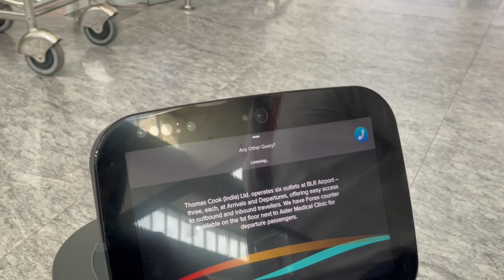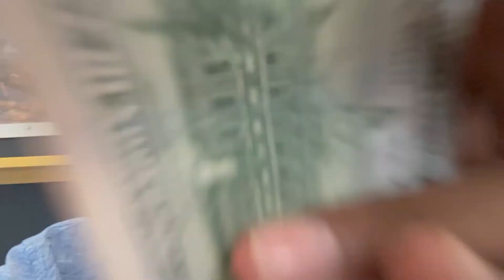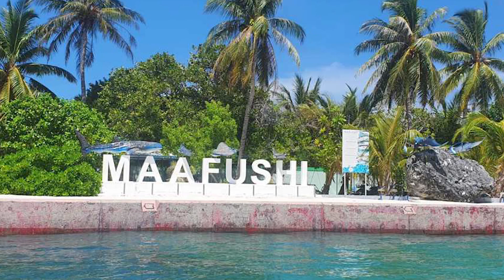India-Bangalore to Maldives -Male | Speed Boat Journey From Male to Maafushi | Day 2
1) We started our Maldives Trip from India (Bangalore) to Maldives-Male City.

2)We took our flight Go first from Kempogowda International Airport.

3)We are a family of 4 and the to and fro ticket charges from Bangalore to Male and vice versa is around Rs.70000.

4)We actually started from Tirupur Tamilnadu by car and we parked the car at the International airport which is really safe to park. The tariff or rent to park the car at an international airport is Rs.600 for the first day or the one day and for every additional day it is Rs.300 which is really affordable compared to the charges for the airport taxis.

5) We want to try the currency exchange at the airport. So the only option you have is Thomas Cook. the exchange rate was way too high. It is actually Rs.85.05 per dollar which is almost 5 Rupees extra which they charge as the processing fee. Our advice is not to exchange currency at the airport where you end up spending unnecessary hidden charges compared to the currency exchange we did at Tirupur at Rs. 80 . USD is well enough to spend in the Maldives as all the shops accept the USD.

6) Hotel Bookings at the Maldives. We are supposed to show our confirmed hotel bookings for the days we stay in the Maldives while the baggage and security check. Actually, we booked for only 2 days at the public island(Maafushi) and we planned to book a luxury water villa after reaching Maafushi. But while the security check was done, we were asked to show the complete stay for all four days and so we ended up booking the hotels for the rest of the 2 days. You will be able to cancel the bookings and rebook whichever you want even if you plan on island hopping. Our advice is if you are confident about the water villas, you can make a booking at bookings.com prior

7) IMUGA Traveller Declaration. Use the below link for Traveller Declaration for all the passengers who travel to the Maldives. It is mandatory. It's very simple and user-friendly. Just fill in all the details and take the print of the QR code for each passenger.

8) SpeedBoat Transfer from Male to Maafushi. Check with the hotel you booked priorly for speedboat transfers. We booked our stay at Triton Prestige Seaview and Spa at Maafushi. They were waiting for us and they directed us to the speedboat transfers guys. It is Maafushi Tours and they charge $20 per person, So for us, it's $80 totally. It's 20 to 25 Minutes speedboat ride from male to Maafushi which is the best public island in the Maldives

Check our VLOG 1 Trip to Maldives From India | Tirupur to Bangalore Vlog - Day 1 | Road Trip

maldives vlog,
maldives tamil,
maldives travel guide in english,
maldives honeymoon packages tamil,
maldives honeymoon english,
maldives honeymoon vlog,
how to book maldives in english,
bangalore to maldives,
maldives water villa in budget,
centara ras fushi resort,
chennai to maldives flight,
maldives island in english,
maldives island tour tamil,
maldives island tour cost,
maldives honeymoon packages from india,
maldives trip cost from india,
speedboat transfer from male to maafushi,
speedboat charges from male to maafushi,
best hotel in maafushi
triton prestige seaview and spa